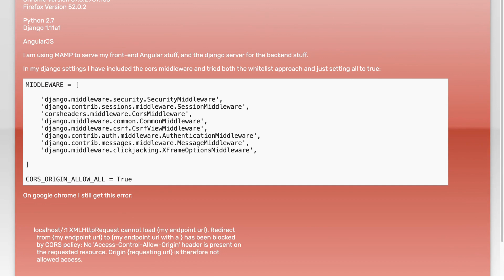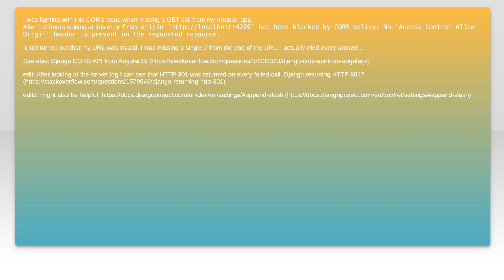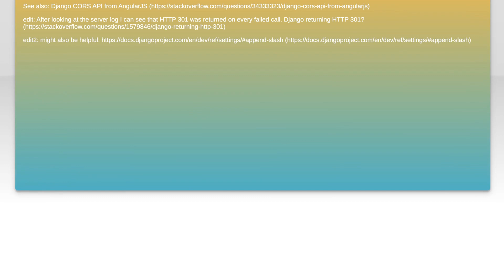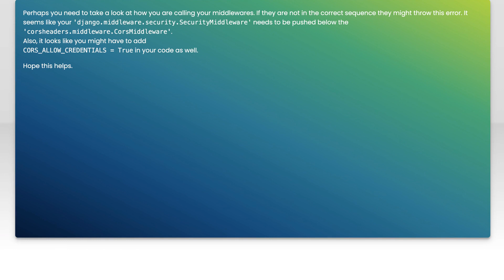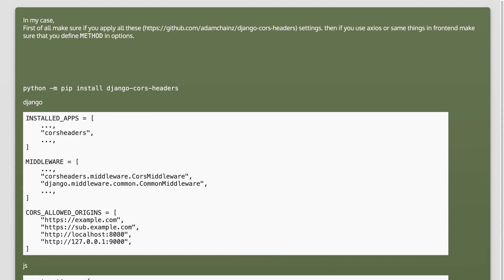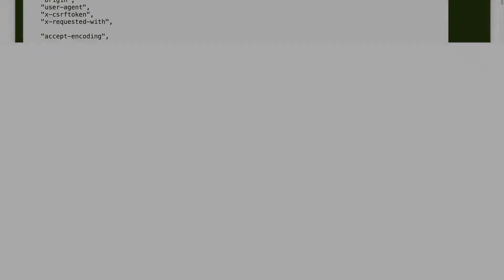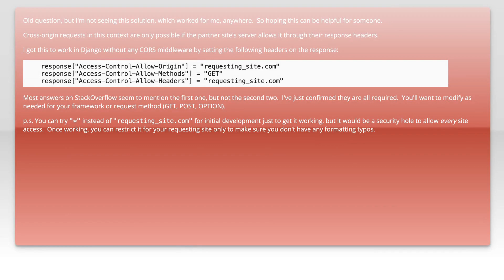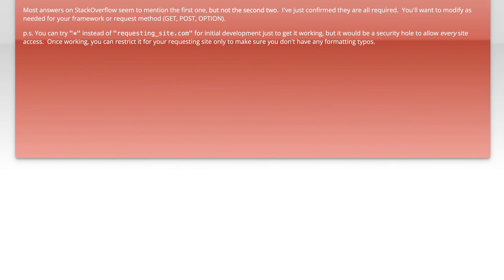Django Python rest framework, No 'Access-Control-Allow-Origin' header is present on the requeste...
python: Django Python rest framework, No &#39;Access-Control-Allow-Origin&#39; header is present on the requested resource in chrome, works in firefox

Related to: python, django, google-chrome, django-rest-framework